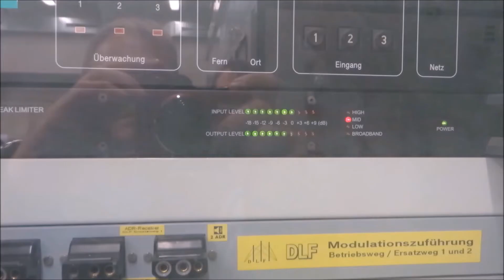03 1010 und E 10 1239 in Radis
Am 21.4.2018 machten03 1010 und E 10 1239 eine Charterfahrt von Dresden über Falkenberg nach Leipzig (später dann nach Ilsenburg). Hier kam der Sonderzug pünktlich durch Radis.